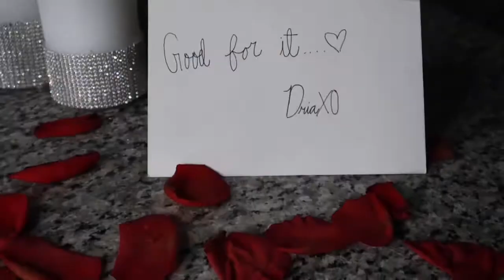Dria XO- Good for it